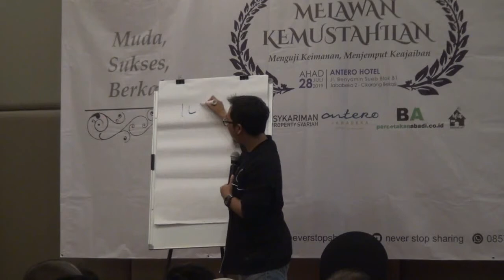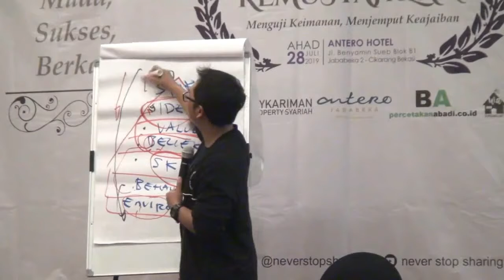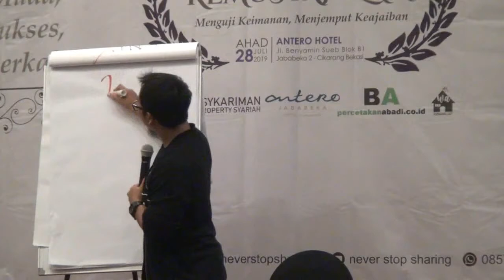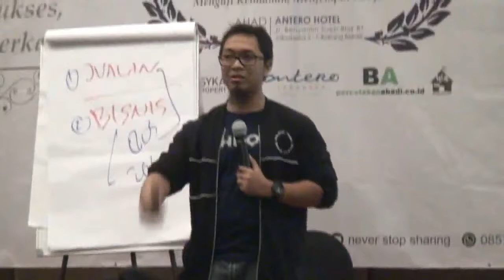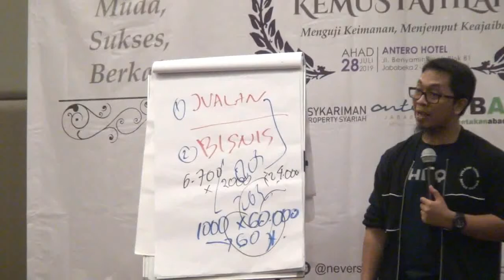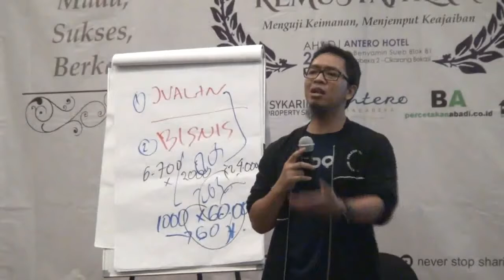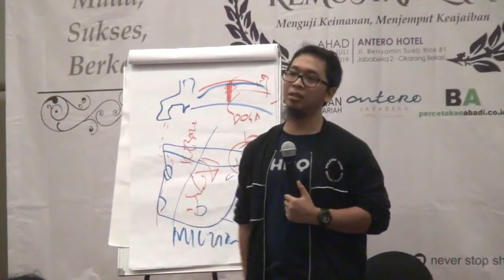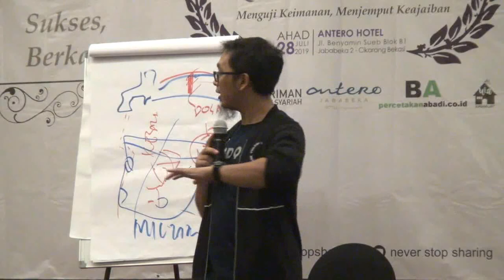Melawan Kemustahilan, menemukan Zam-zam dalam Kehidupan Kita - Dewa Eka Prayoga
Nilai dari sebuah pertemuan bukan hanya Knowledge, tetapi nilai yang laing penting adalah ENERGY, ya energy adalah nilai yg paling penting dalam pertemuan, kita bisa mengambil energy semangat berubah dari orang-orang yang sukses berubah dalam kebaikan.

Carilah tongkat nabi musa mu, ialah potensi yang ada dalam diri kita masing-masing, jangan bilang mustahil tapi coba dan lakukanlah.

Lakukan seperti Siti hajar yang bergerak berusaha bolak balik Sofa dan marwa, tetapi Zam-zam atau hasil itu keluar dari sesuatu yg tidak masuk akal bukan dari sesuatu yg diusahakan

Kisah ikan yang menalan Nabi Yunus adalah ajaran kegelapan dalam kehidupan kita dengan banyak masalah , maka perbanyaklah berdo'a, bertobat dan beristighfar memohon ampunan-Nya